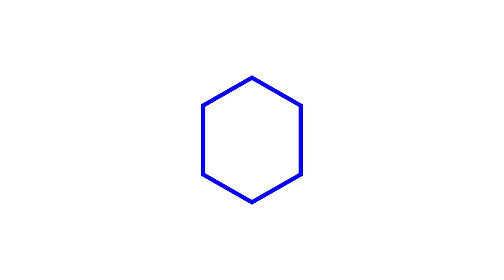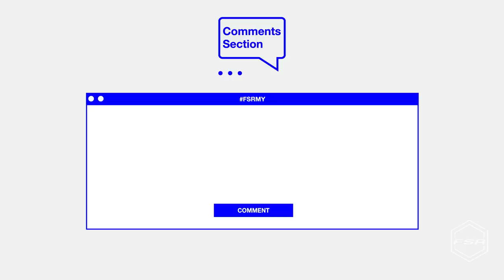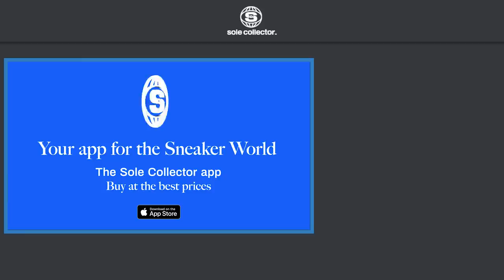Denzel Curry Gets Called Out for Creasing His Sneakers | Full Size Run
Full Size Run is Sole Collector's weekly sneaker talk and debate show featuring co-hosts Brendan Dunne, Matt Welty, and Trinidad James. This week the crew is joined by Denzel Curry to talk about his thoughts on creased sneakers, his history with Stray Rats, his Vans collaboration, and why he regrets wearing Puma.

Looking for the best deal on a pair of sneakers? We launched an app for that.

Sole Collector was founded in 2003. It is a leading online and print publication that dives deep into sneakers and the culture surrounding them. On Sole Collector, you’ll find the latest in sneaker news, in-depth interviews, and up-to-the-minute details on every major release. The site also offers an online marketplace where collectors can buy and sell rare and valuable sneakers.